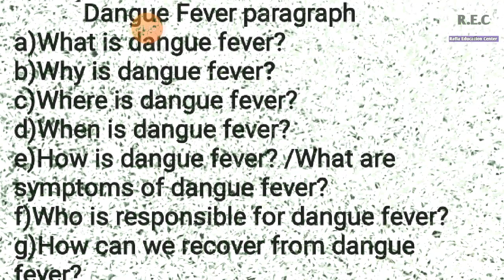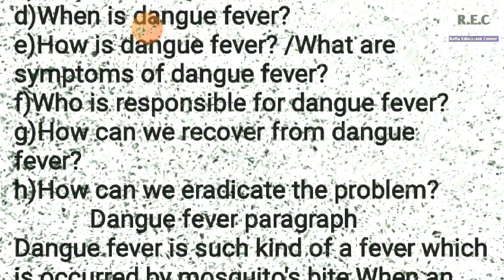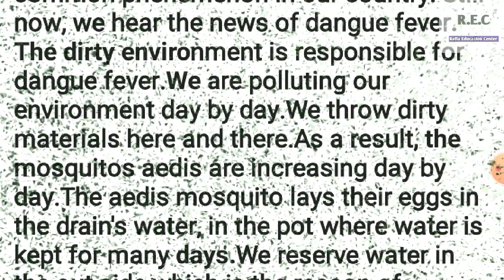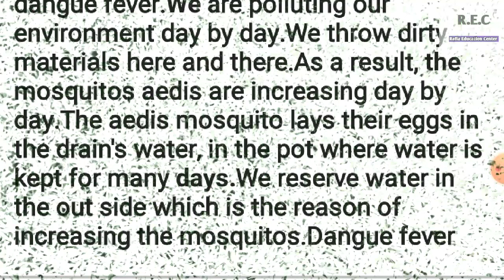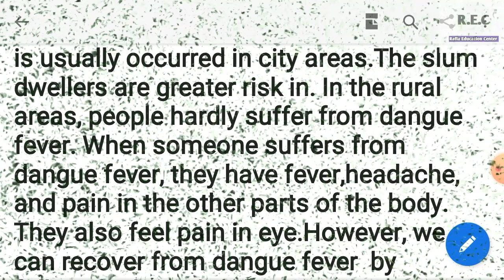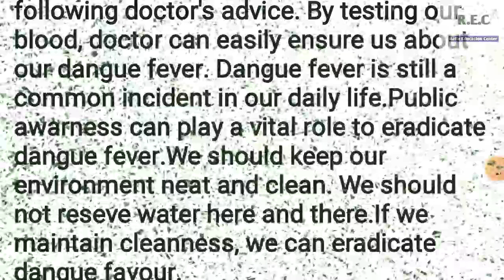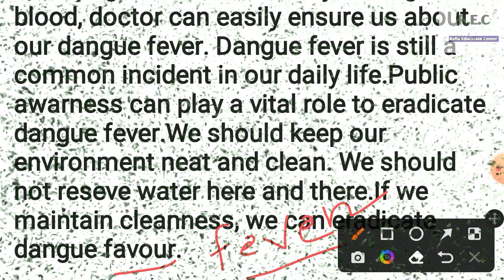Dengue fever paragraph। ssc। hsc।degree। honours।rafia education center.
Dengue fever paragraph। ssc। hsc।
degree। honours।rafia education center.
rafia education center,dengue fever poster writing,poster writing dengue fever,dengue fever poster writing honours 2nd year,dengue fever poster,poster writing about dengue fever,paragraph,dengue fever,paragraph writing,hsc english second paper paragraph solve..,poster writing honours 2nd year । dengue fever । degree 3rd year english,food adulteration paragrph,hsc paragraph board question solve,hsc paragraph english grammar,hsc paragraph solution